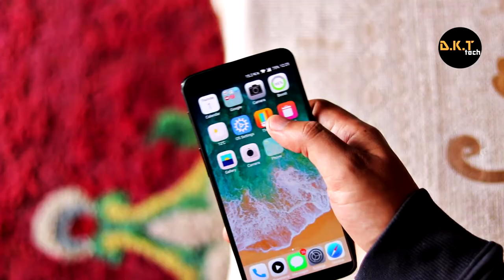DKT tech Channel Trailer 2018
MY GEARS for Youtube:
OnePlus 5T
2TB Hard disk
Suction cup

Also See
Best budget Camera Under Rs 40-50,000:

1. Canon 800D
2. Canon 200D
3. Nikon D5600
4. Nikon D5300
5. Nikon D3400

Best DSLR Under 30K
1. Canon 1500D
2. Canon 1300D
3. Nikon D3400